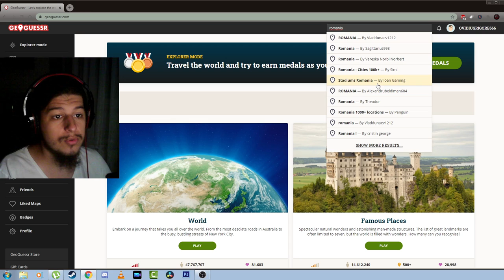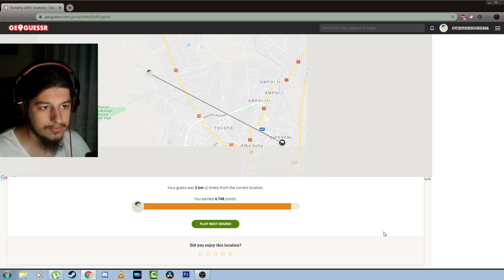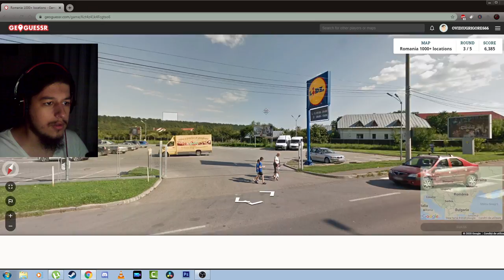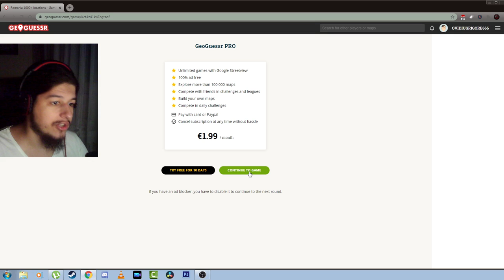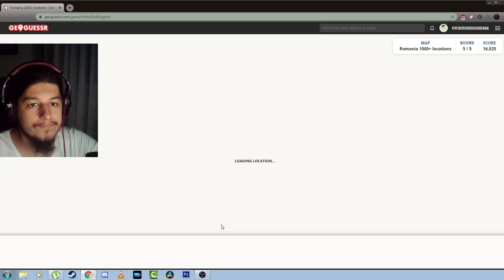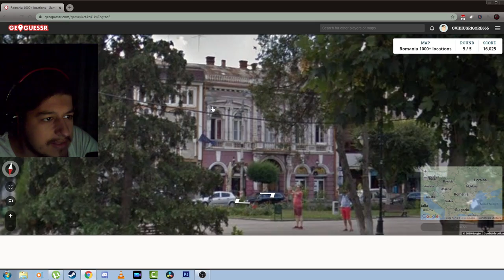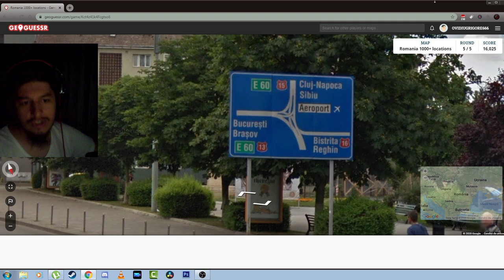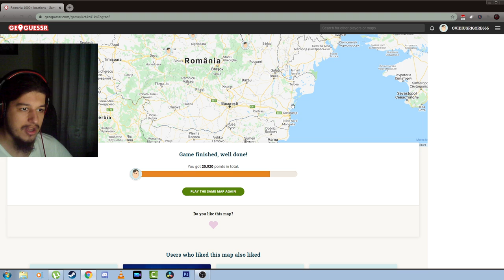PIERDUT in VASLUI (geoguessr)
8 GB RAM DDR3 1866
HDD western digital blue 1TB
Sursa 600W
Monitor LG 25UM58-P 21:9
Mouse Myria
Tastatura Myria
Casti Myria
Microfon Trust GXT 212
Carcasa Serioux